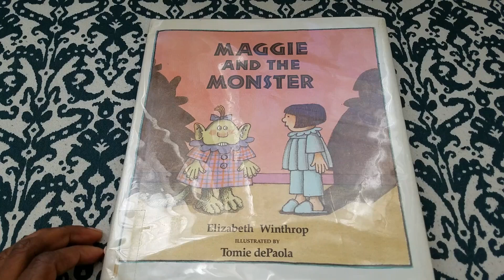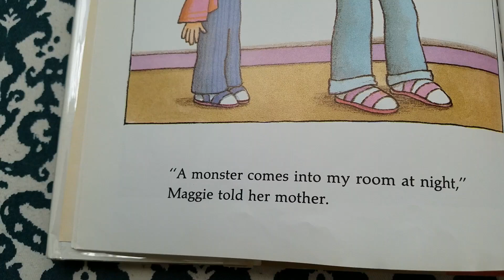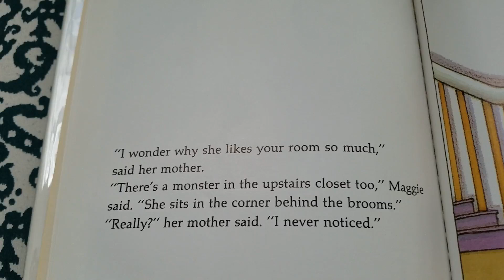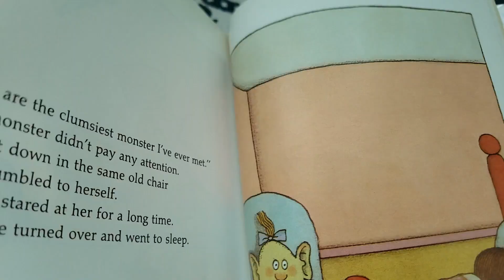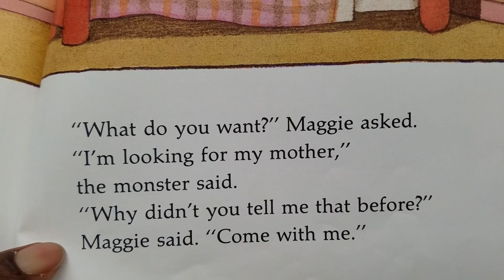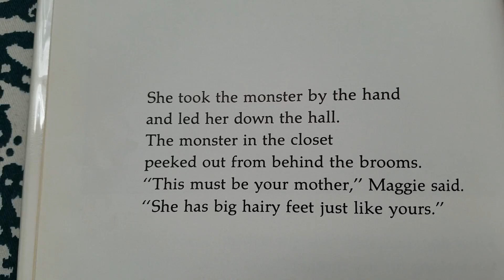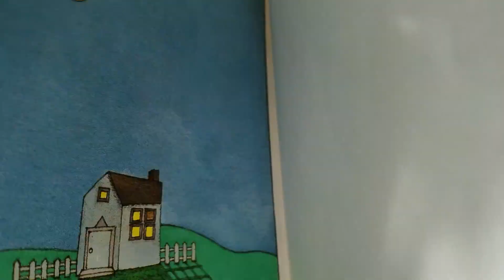Maggie and the Monster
Every night a monster comes into Maggie's room. The monster crashes into the furniture with her big hairy feet, knocks books off the shelf, and sits in the chair and grumbles to herself. Maggie doesn't know what to do until her mother suggests that maybe the monster is looking for something. So Maggie asks the monster, and it turns out she's looking for her mother. Together, they carry on the search until the monster finds her mother  and Maggie finally gets a good night's sleep!
With a lighthearted spirit and a clever mystery element, Maggie and the Monster is a wonderful collaboration between two award-winning talents. Readers will be thrilled to see this charming bedtime tale back in print.